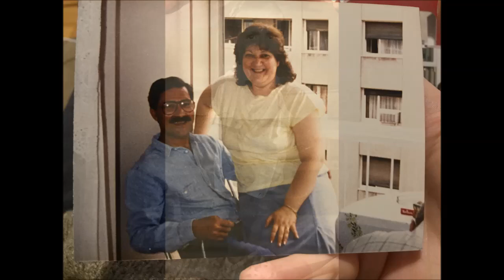GELİŞİM KOLEJİ BELGESEL KULÜBÜ SUNAR - İZMİR' DE BİR LEVANTEN AİLESİ